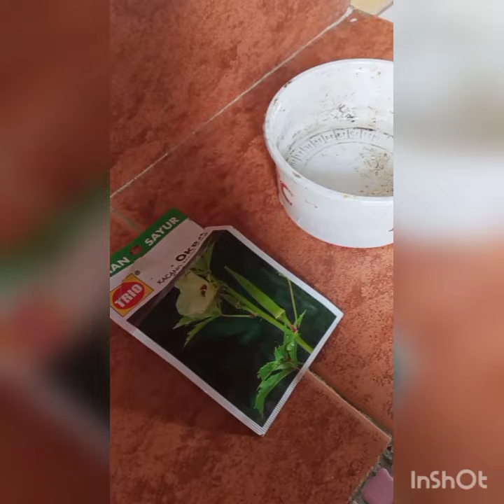cara tanam pokok bendi( part 1)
pokok masih kecil dan baru dipindahkan ke batas..